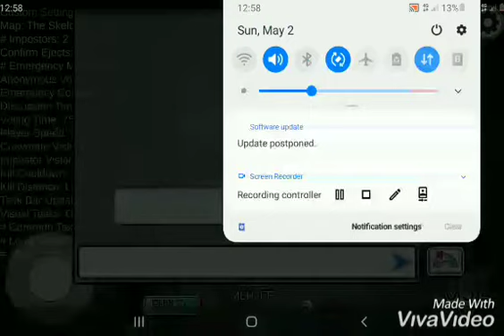how turn on chat in among us